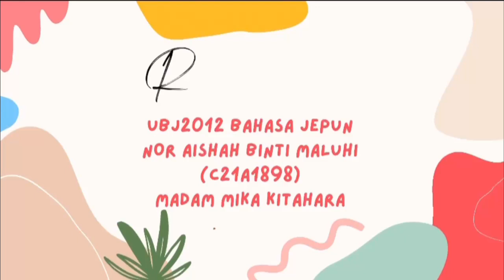NOR AISHAH BINTI MALUHI C21A1898 (UBJ2012 BAHASA JEPUN) READING TEST